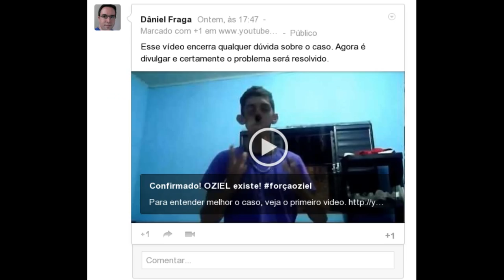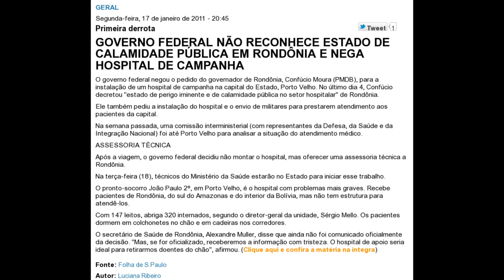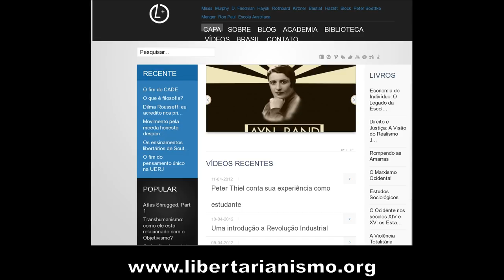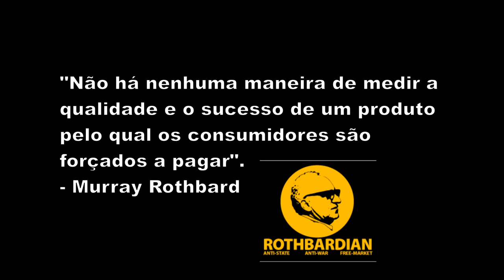Oziel e a solução libertária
Segundo comentário sobre o caso Oziel e como a solução se dará inteiramente por meios privados como prevê o libertarianismo, à margem do Estado e de qualquer solução "estatista".

Indivíduos com vontade própria, sem interferência estatal decidem agir por livre e espontânea vontade.

E a prótese também será fabricada pela iniciativa privada.

Então para que serve o Estado a não ser roubar dinheiro do cidadão que poderia ser usado por exemplo nesse tipo de ação voluntária...

Lula diz que eleições em 2010 não terão "trogloditas da direita"

GOVERNO FEDERAL NÃO RECONHECE ESTADO DE CALAMIDADE PÚBLICA EM RONDÔNIA E NEGA HOSPITAL DE CAMPANHA

Pesquisa retirada de:
(atenção, eu NUNCA apoiei o PSD... apenas citei a pesquisa pois achei interessante)

Legislações antitruste e agências reguladoras não podem existir em uma sociedade livre

O estado e os carteis - faça o que digo, não o que faço

Jovem que arrecadou R$ 100 mil pela web vai reconstruir rosto em outubro